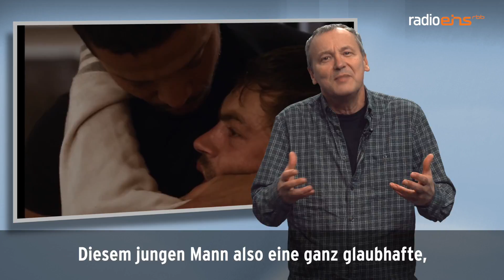Die Filmtipps vom 29.11.2018 Die Erbinnen - The House that Jack Built - Sauvage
Die Erbinnen
Regie: Marcelo Martinessi
5 Rollen
The House that Jack Built
Regie: Lars von Trier
3 Rollen
Sauvage
Regie: Camille Vidal Naquet
4 Rollen